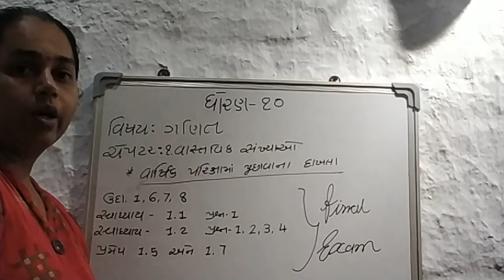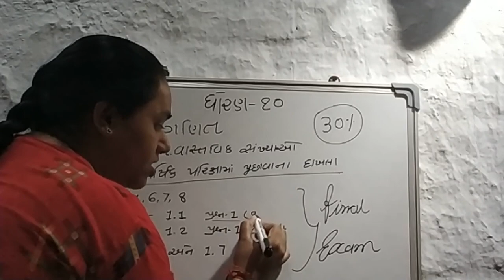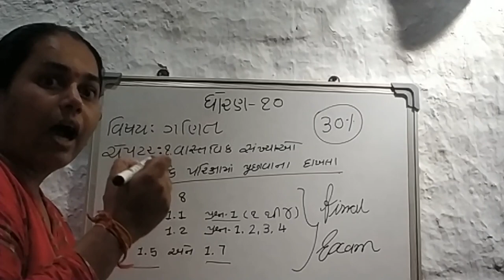Std-10 maths ch-1 30% off course related information | all student information